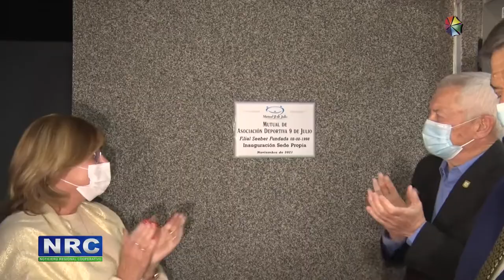Se inauguró la filial de Seeber de la Mutual de Asoc. 9 de Julio.